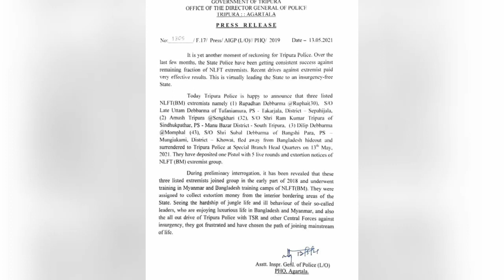BREAKING NEWS NLFT ( BM ) GROUP NI SURRENDER KHAIPHAIKHA SWRANGSALO TRIPURA POLICE NI THANI SB H.Q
Haste Police ni Yago surrender NLFT ni Khoroktham . Borokni Mung 1.Rupsadhan Debbarma, @Ruphai (30), From Takarjala 2.Amush Tripura, @Sengkhari (32) From Manu Bazar 3.Dilip Debbarma, @Momphal (43) from Khowai. Sek Bedokmani Jorao Yapharkha Borok Kaisa Pistol tei 5 live Round Goli tei NLFT(BM) Mothani Pad.